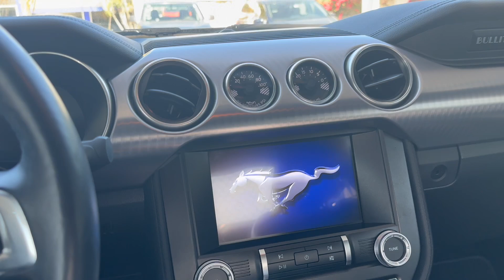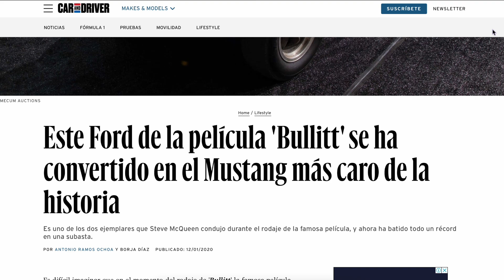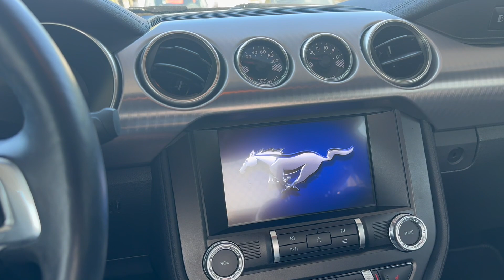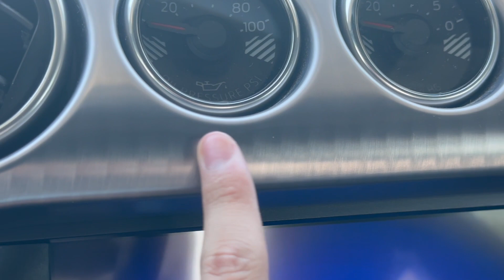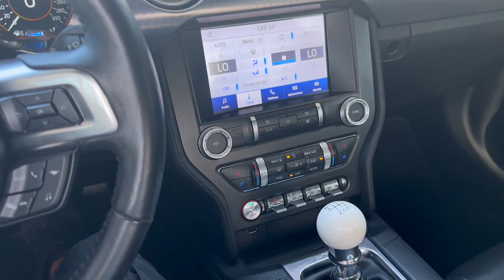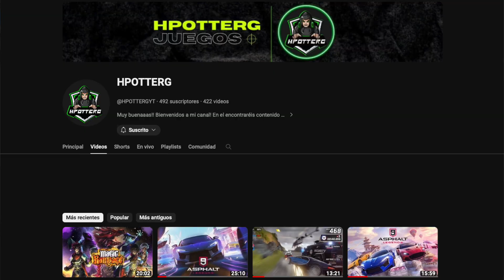Mustang Bullitt: Edición Especial (Review) | AlitoAbaid17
Exploramos a fondo este icónico Mustang Bullitt una edición especial de una gran película adaptado al diseño mas reciente de Ford Mustang! 🏎️✨

Vamos a Eurocars a ver este increible Mustang Bullitt, lo revisamos a detalle y platicamos sobre sus funciones! Es un increíble auto la verdad me gustó bastante y es un placer compartirlo con ustedes!

PD: Me encantan los Mustang es mi auto favorito 😍

Música de JRODRIGUEZ ON THE BEAT @jrodriguezonthebeat

👾Mención especial a @HPOTTERGYT